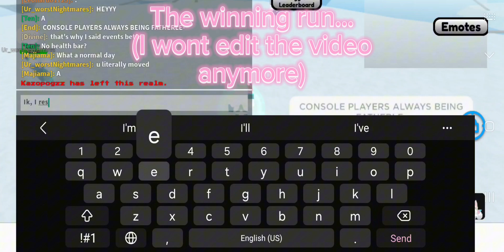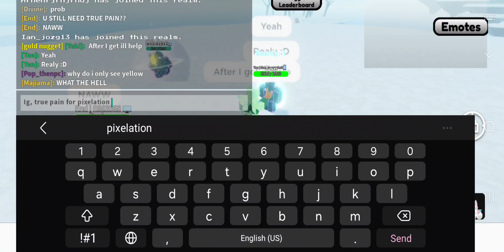Getting pixelation be like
Yes, this was an actual run I did ingame, very rare